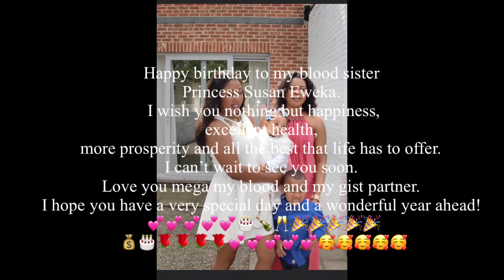Happy birthday my blood sister 🥰🥰